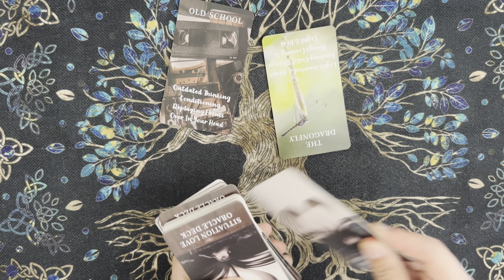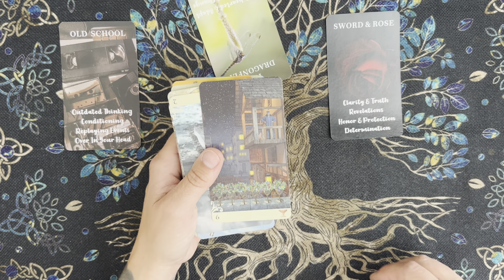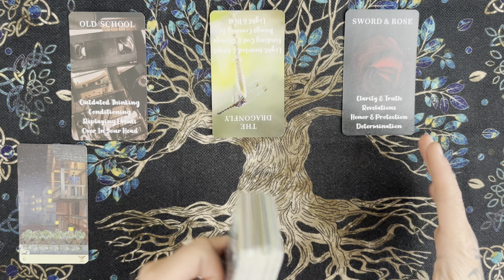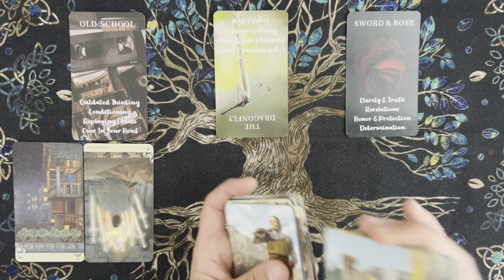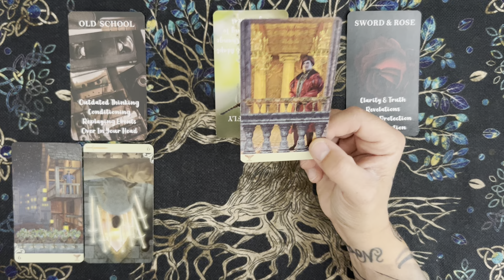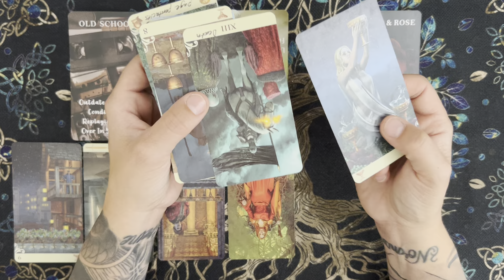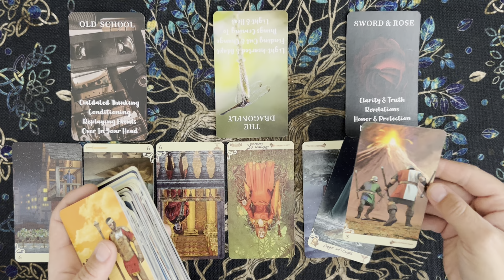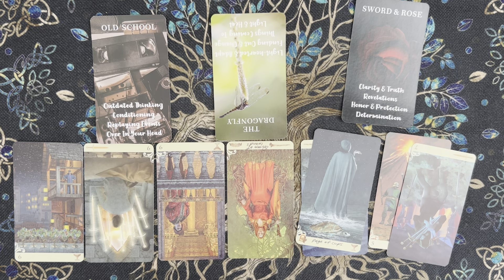Sagittarius- Someone that has affection is watching you. ♐️